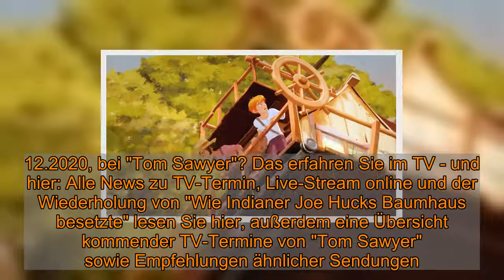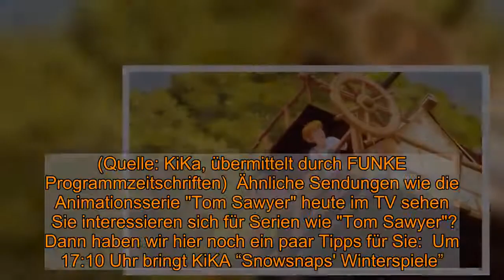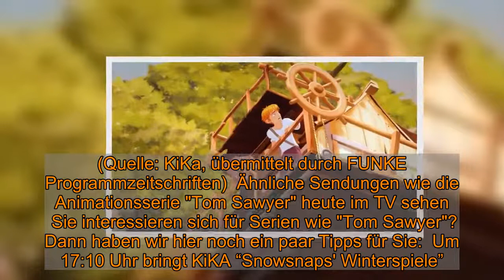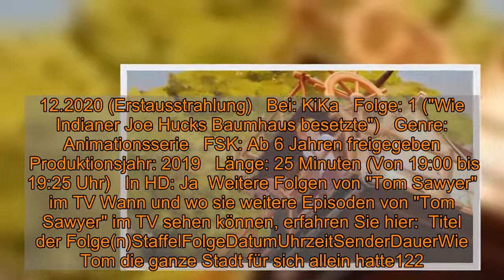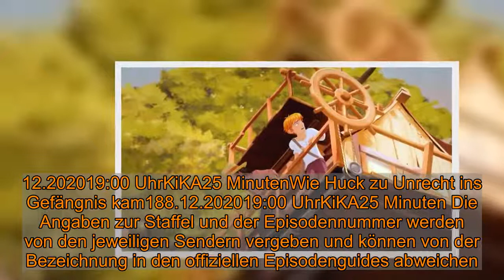"Tom Sawyer" im Stream und TV: Der Pilot der Animationsserie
"Tom Sawyer" im Stream und TV: Der Pilot der Animationsserie  Was passiert heute, am 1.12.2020, bei "Tom Sawyer"? Das erfahren Sie im TV - und hier: Alle News zu TV-Termin, Live-Stream online und der Wiederholung von "Wie Indianer Joe Hucks Baumhaus besetzte" lesen Sie hier, außerdem eine Übersicht kommender TV-Termine von "Tom Sawyer" sowie Empfehlungen ähnlicher Sendungen.    Am 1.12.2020 gibt es eine erste Folge  "Tom Sawyer" im Fernsehen! Wenn Sie die Animationsserie auf keinen Fall verpassen wollen, dann sollten Sie rechtzeitig bei KiKa einschalten: Los geht es mit der Sendung ("Wie Indianer Joe Hucks Baumhaus besetzte") um 19:00 Uhr. Falls Sie lieber im Internet fernsehen: KiKa bietet online auch einen Live-Stream an.  "Tom Sawyer" heute im Fernsehen und Livestream mit "Wie Indianer Joe Hucks Baumhaus besetzte" Tom wächst in dem kleinen Ort St. Petersburg am Mississippi auf. Er ist ein Schlitzohr, der immer wieder auf witzige Art und Weise versucht, sich vor der Schule und den Aufgaben zu drücken, die seine Tante Polly ihm aufträgt. Viel lieber spielt er mit seinen Freunden: Huck, der allein in einem Baumhaus lebt, Becky, der Tochter des Richters, Harper, Ben und Jenny, die als Afroamerikanerin nicht zur Schule darf. Gemeinsam erleben sie Abenteuer im Amerika der 2. Hälfte des 19. Jahrhunderts. Und zerschlagen immer wieder die Pläne des Banditen Indianer Joe und seines Komplizen Muff Potter. (Quelle: KiKa, übermittelt durch FUNKE Programmzeitschriften)  Ähnliche Sendungen wie die Animationsserie "Tom Sawyer" heute im TV sehen    Sie interessieren sich für Serien wie "Tom Sawyer"? Dann haben wir hier noch ein paar Tipps für Sie:  Um 17:10 Uhr bringt KiKA “Snowsnaps' Winterspiele”.  Um 17:15 Uhr bringt KiKA “Der kleine Prinz”.  Um 17:25 Uhr bringt Super RTL “Die neue Looney Tunes Show”.  Um 17:55 Uhr kommt auf Super RTL “Paw Patrol”.  Um 18:00 Uhr kommt auf KiKA “Beutolomäus und der wahre Weihnachtsmann”.  "Tom Sawyer" am 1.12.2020: Wiederholung von "Wie Indianer Joe Hucks Baumhaus besetzte" online in der KiKa-Mediathek und im TV Für alle, die "Tom Sawyer" heute, am 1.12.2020 um 19:00 Uhr, nicht sehen können: Hier könnte die KiKa-Mediathek hilfreich sein. Dort finden Sie zahlreiche TV-Beiträge nach der Ausstrahlung online als Video on Demand zum streamen. Eine Wiederholung im TV wird es bei KiKa vorerst nicht geben. In der Regel finden Sie die Sendung nach der TV-Ausstrahlung online vor. Leider gilt das nicht für alle Sendungen.  Alle Infos zu "Tom Sawyer" im TV Datum: 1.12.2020 (Erstausstrahlung)   Bei: KiKa   Folge: 1 ("Wie Indianer Joe Hucks Baumhaus besetzte")   Genre: Animationsserie   FSK: Ab 6 Jahren freigegeben    Produktionsjahr: 2019   Länge: 25 Minuten (Von 19:00 bis 19:25 Uhr)   In HD: Ja  Weitere Folgen von "Tom Sawyer" im TV Wann und wo sie weitere Episoden von "Tom Sawyer" im TV sehen können, erfahren Sie hier:  Titel der Folge(n)StaffelFolgeDatumUhrzeitSenderDauerWie Tom die ganze Stadt für sich allein hatte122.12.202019:00 U